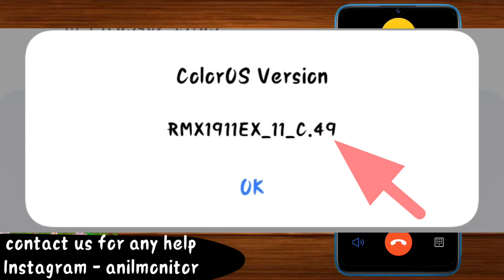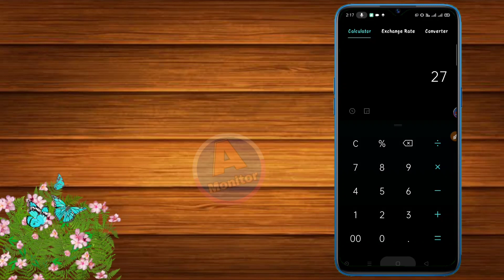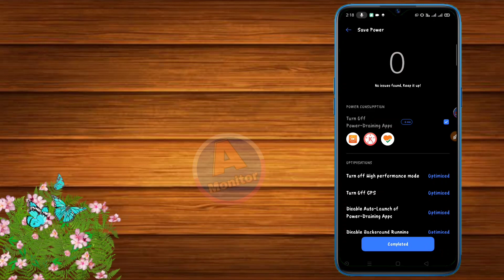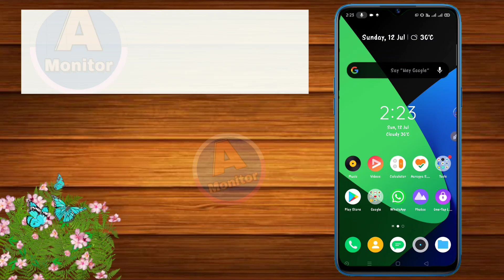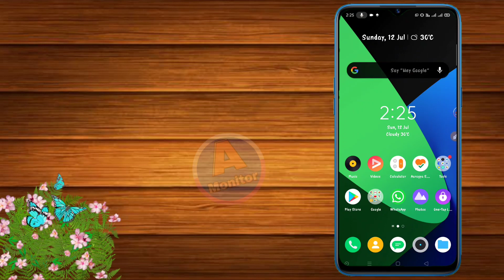Realme Battery drain problem solve kaise kare || Realme 5 Battery drain problem fix kare || UI 1.0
Realme Battery drain problem solve kaise kare || Realme 5 Battery drain problem fix kare || Realme Battery issue

Hi guys aaj ka is video me mai aapko bataunga realme 5, 5i, 5s aur realme ka others device me battery life ke bare me bat karne wala hu yaha bhi abhi sabhi Realme ke Device me battery Drain ka problem chal raha hai ishe kaise solve karna hai bilkul free.

Tag to find the video easily on YouTube:-